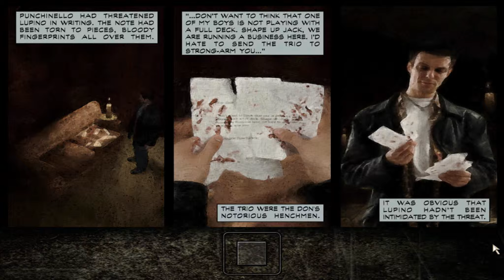Max Payne - PC Playthrough HD Part 8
Max Payne is a man with nothing to lose in the violent, cold urban night. A fugitive undercover cop framed for murder, and now hunted by cops and the mob. Max is a man with his back against the wall, fighting a battle he cannot hope to win.

Max Payne is a relentless story-driven shooter about a man on the edge, fighting for his justice while uncovering plot-twists and twisted thugs in the gritty bowels of New York during the century's worst blizzard. Using the innovative Bullet Time mechanic, players can slow their sense of time in order to focus shots in intense encounters for deadly accuracy in life-or-death gun duels.